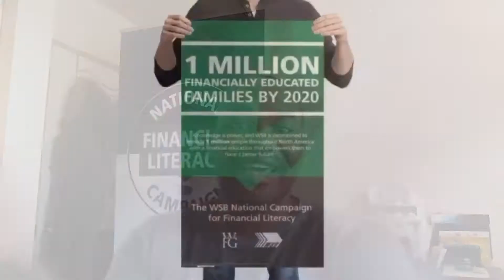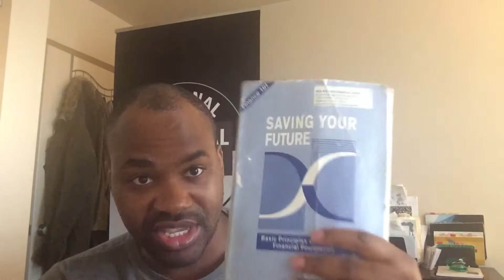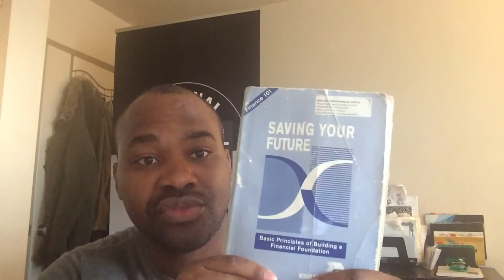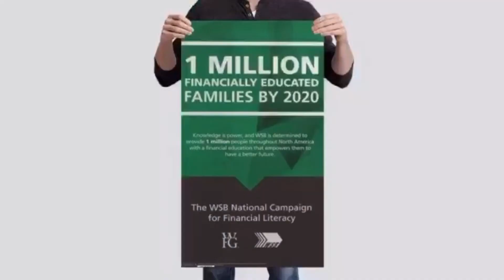MY FIRST VIDEO FOR 2020 vlog: 30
$1,000 CASH 💰 GIVE AWAY AT 5K SUBSCRIBERS!! (Please comment your feedbacks on each videos. We read them all.

Hi there, my name is Keyon Corniffe Sr.. I am a licensed financial professional. I educate people on how to better manage their finances. I mentor individuals and business owners by teaching them the concepts and principles they need to build a strong financial foundation. My firm offers five complimentary Financial Literacy Classes to anyone who is ready to learn! We have financial centers throughout North America including Hawaii, Canada, and Puerto Rico. My mission is to educate millions of people around the world on how to take control of their future. It is essential that we learn how to build wealth and pass it on to the next generation with legally tax free options! Please watch this then please share this with anyone who would benefit from it.